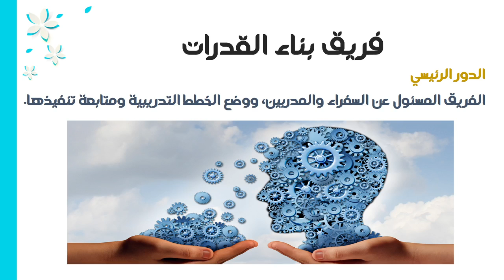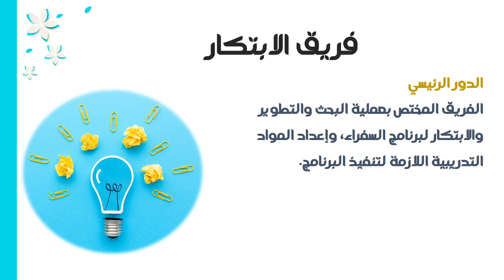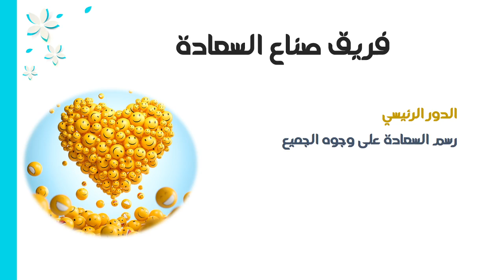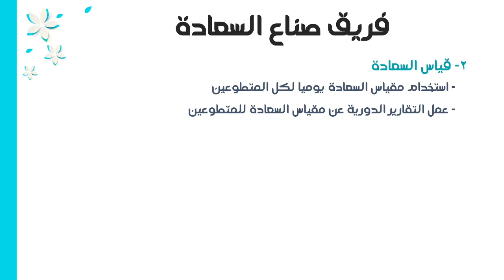5- فرق العمل الجزء الثاني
فرق العمل